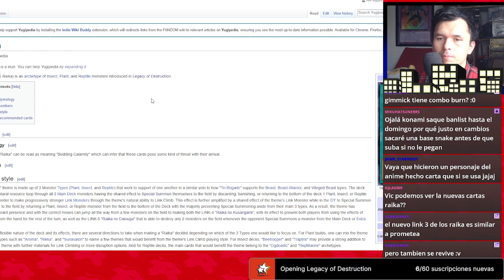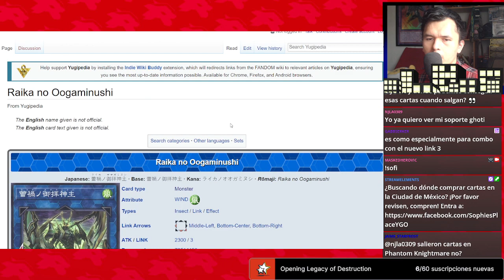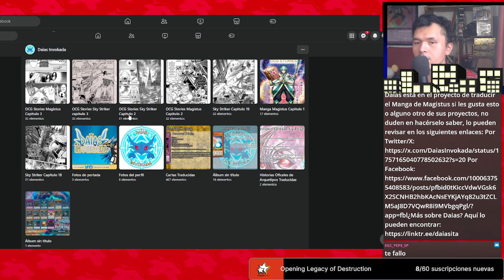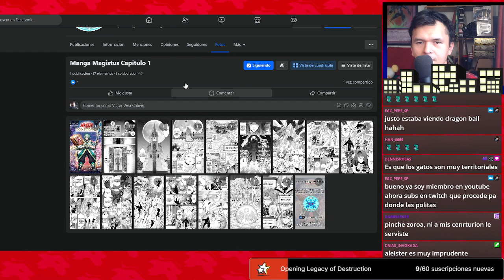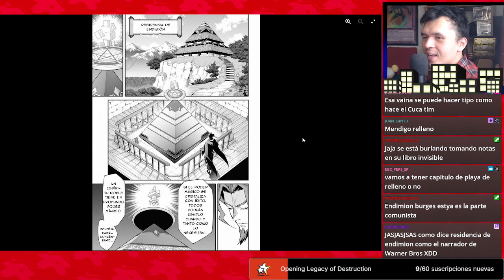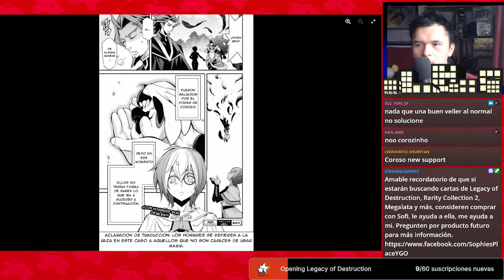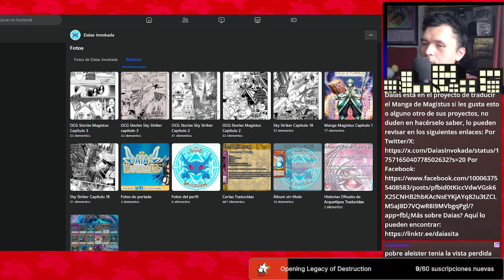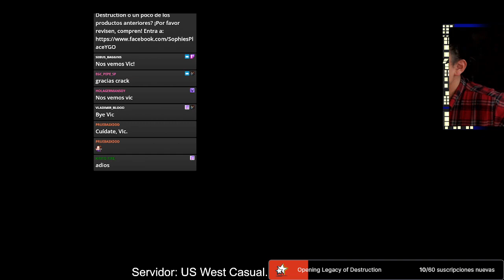Farmeo repeticiones en EDOPro con Gimmick Puppet y Manga Magistus capítulo 2 - 3 de abril de 2024